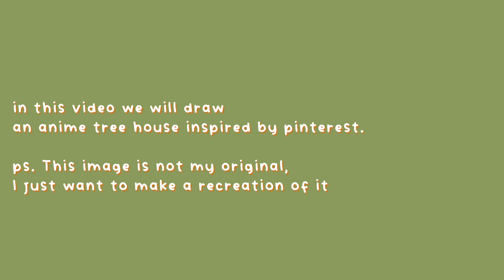Anime Tree House • Draw with Me! | Ibis Paint Speedpaint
Hi! let's draw with me! ♫

Digital painting app : ibis paint
Device: Tab Samsung S6 Lite

with love, kanshue
let's be friend !
𝙫𝙞𝙙𝙚𝙤 𝙚𝙙𝙞𝙩𝙞𝙣𝙜✨
video editing software : VLLO